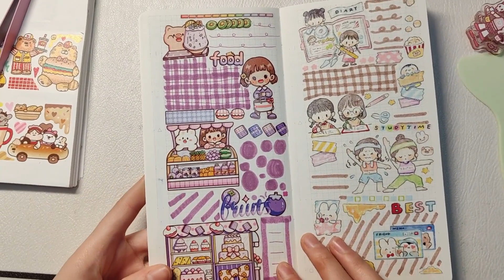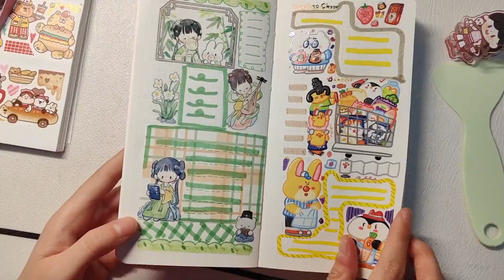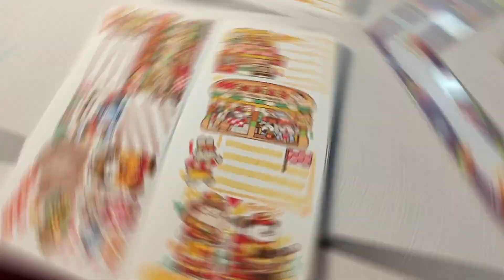静宝分享近期做的手账自己制作花边，每个排版都很好看，你们觉得